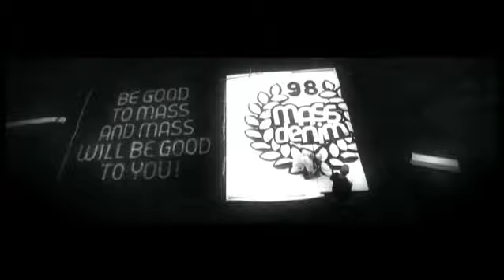MassDnm Spring/Summer 2010